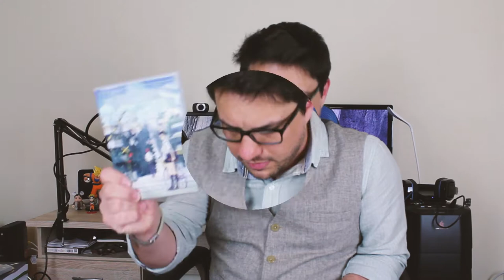Piloto parte 2 e Drops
Um pouco sobre Edimburgo e algumas dicas sobre o que tenho lido e assistido...

Links

~ 002.0001